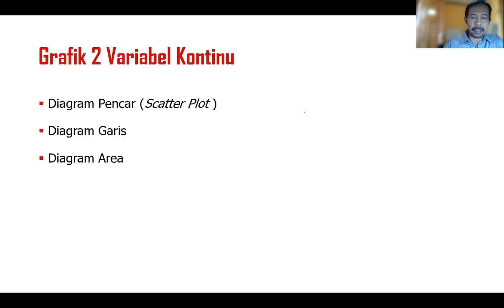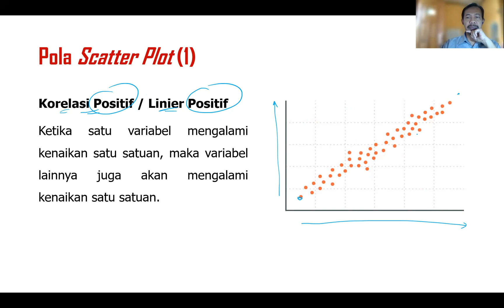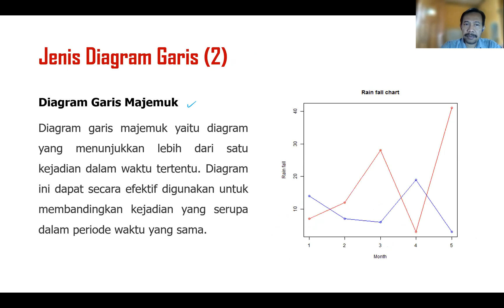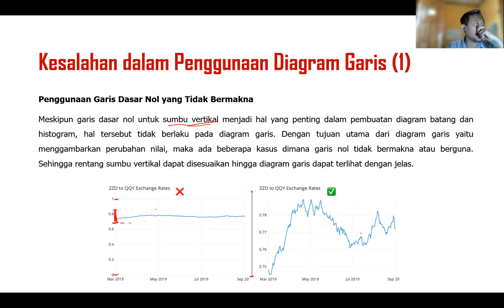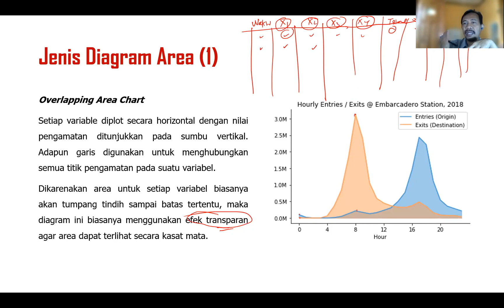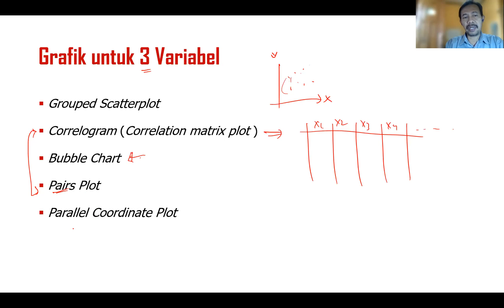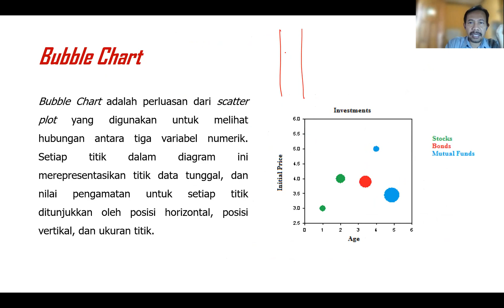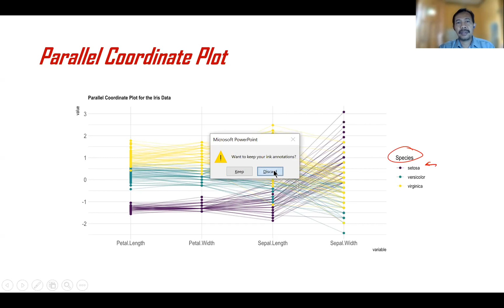Visualisasi 2 Variabel Numerik-Numerik dan 3 Variabel